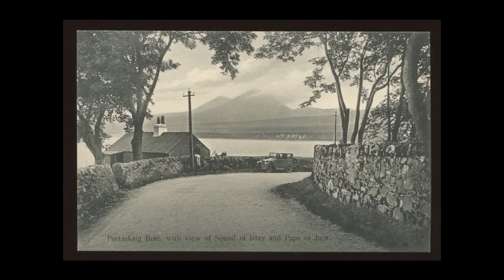Ian Carmichael Sine Bhan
Sine Bhan
Ian Carmichael
Sound of Islay